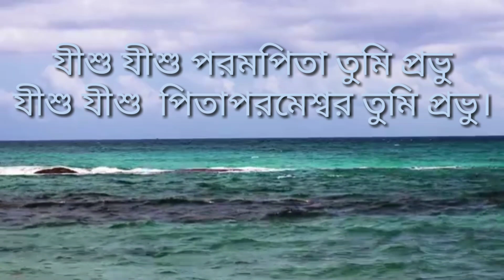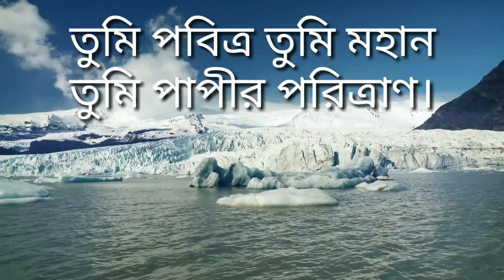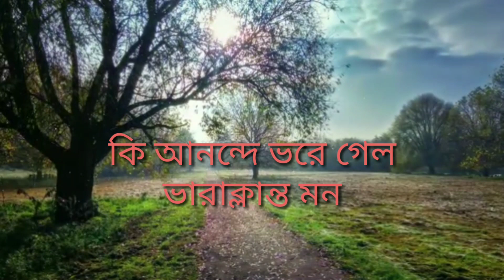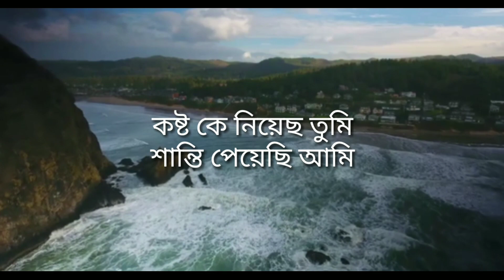"JISHU JISHU" যীশু যীশু পরমপিতা তুমি বাংলা খ্রীষ্টীয় গান Album :: 💟 প্রেম 💟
Music & Lyric : Arpan Mandal,
Music arranged by Projit Das@Kalu
Singer : Susmita,
Recorded by Samaresh.AV Digitech Studio.Krishnagar. Nadia. West Bengal.
Album :: PREM

Note:- All the video shown in the video belongs to the respected owners and not to me.